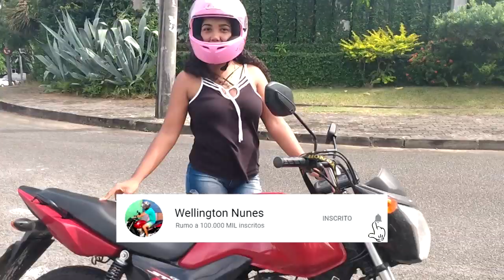PREPARATÓRIO ANTES DE IR PRO TRÂNSITO DE MOTO - AULA 9/10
PREPARATÓRIO ANTES DE IR PRO TRÂNSITO AULA DE MOTO 9

Nesse aula agente da uma ultima revisada de tudo que eu ensinei a ela antes de ir pro transito